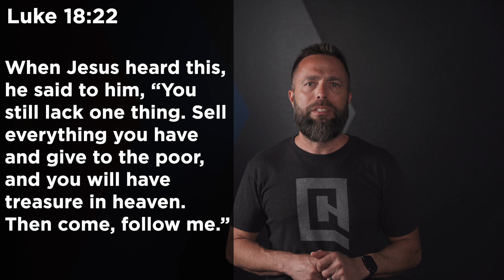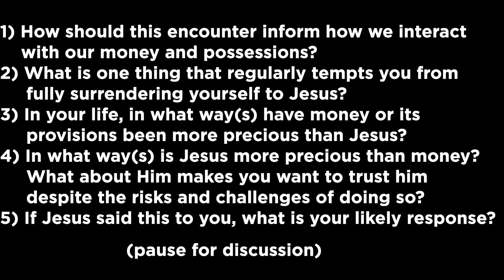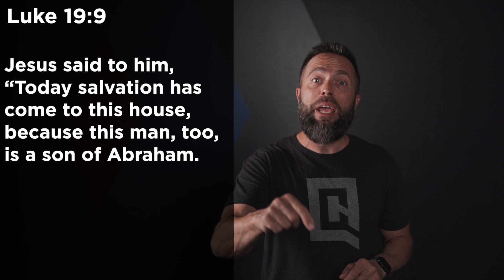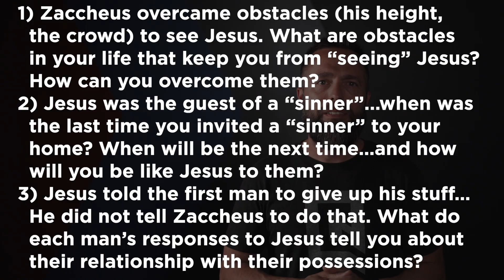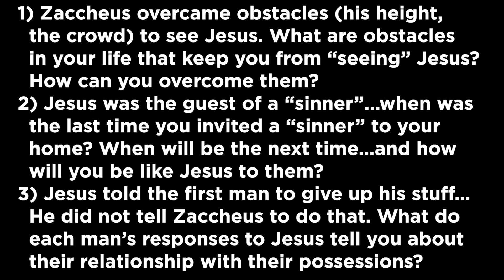Transformed Groups week 4